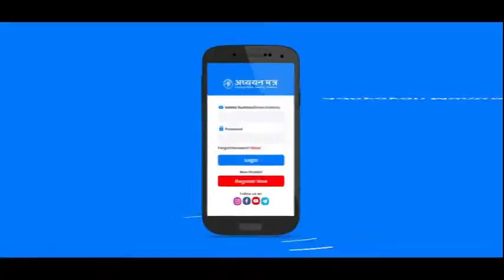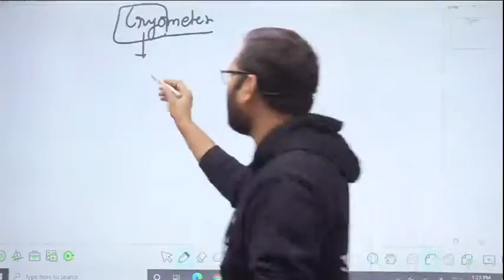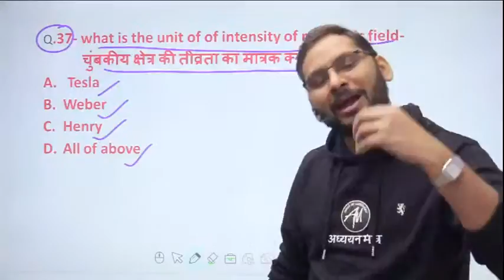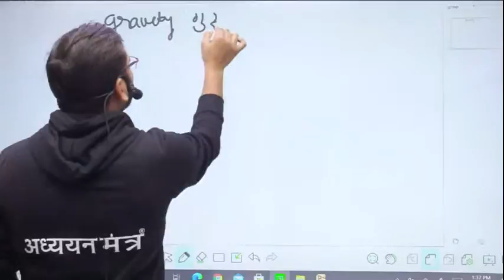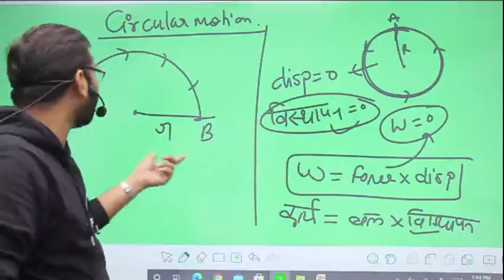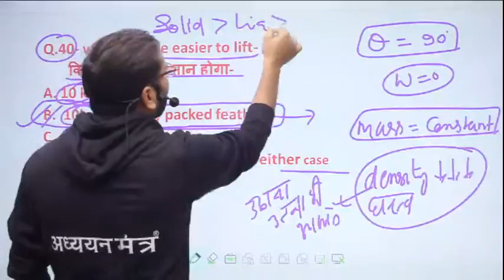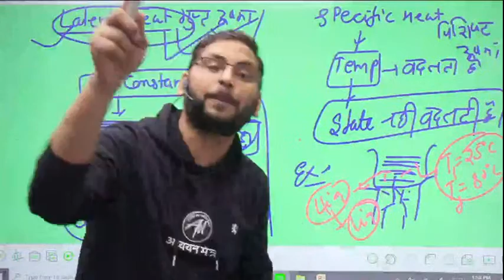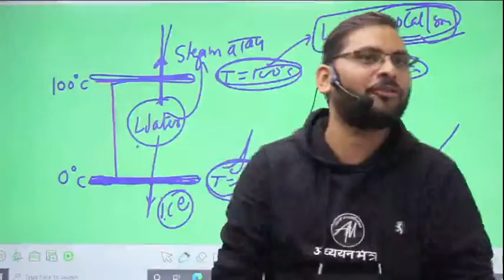SCIENCE PHYSICS | CTET-2021 | Class-5 Important Question | By Kaushal Sir | ADHYAYAN MANTRA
SCIENCE PHYSICS CTET-2021#Important Question#Kaushal Sir

👉 UP TGT/PGT
👉 SUBJECT SPECIAL
👉 HTET MANTRA
👉 CTET Mantra
👉 KVS Mantra
👉 MPTET MANTRA
👉 SUPERTET
👉 UGC-NET
👉 UPTET MANTRA